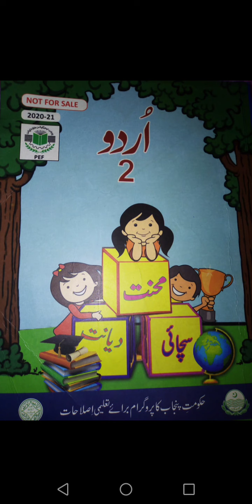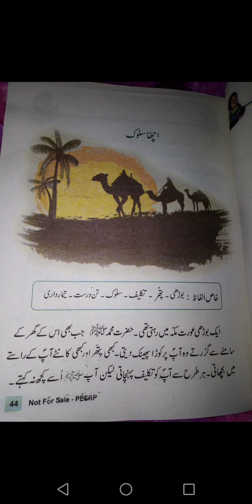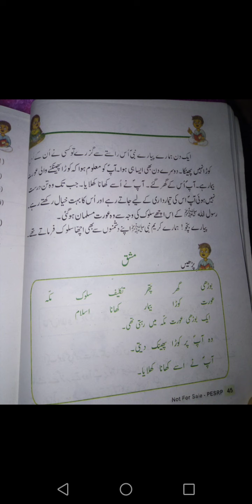Grade 2 urdu Acha Salook Reading Lecture 2